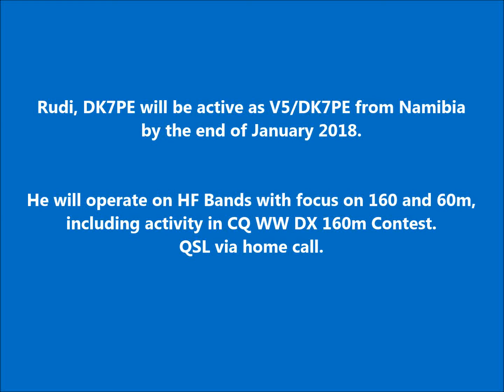V5/DK7PE Namibia. From dxnews.com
Rudi, DK7PE will be active as V5/DK7PE from Namibia by the end of January 2018.